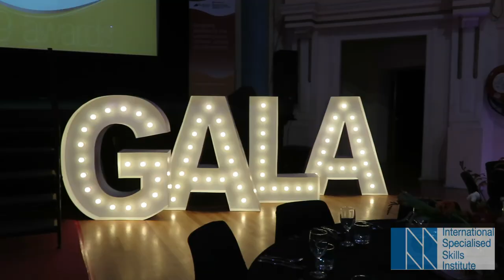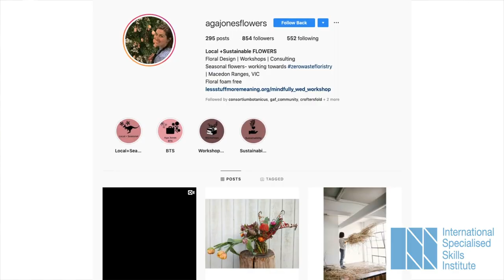Fellowship Diaries - Aga Jones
Fellowship interview with Aga Jones who is a sustainable florist in the Macedon Ranges.

Aga's Fellowship was funded by The George Alexander Foundation